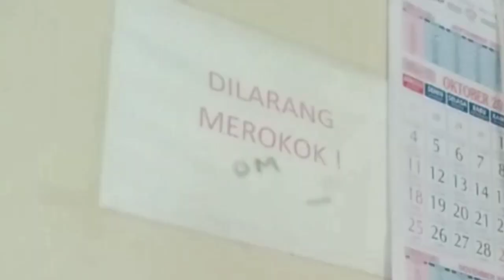Rumah Pohon Abstrak | ORI Survival #20 - Craftsman Indonesia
~~~ Kepoin Medsos ~~~

~~~ Seed Craftsman~~~

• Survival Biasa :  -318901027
• ORI Survival : -12
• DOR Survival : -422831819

~~~ Download Skin ~~~